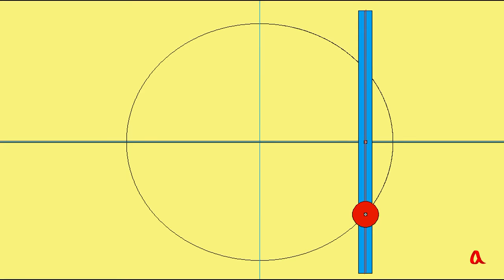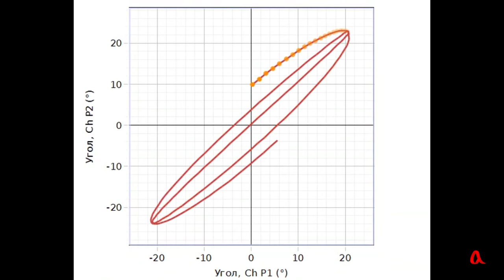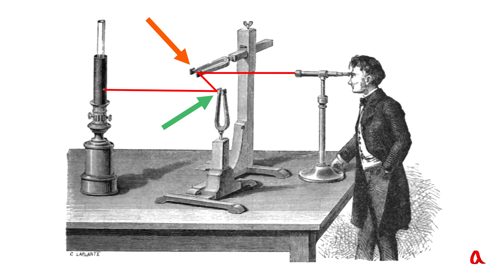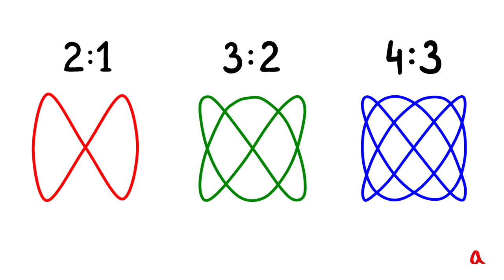Фигуры Лиссажу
Фигуры Лиссажу образуются сложением двух колебательных движений, происходящих в двух взаимно перпендикулярных направлениях.